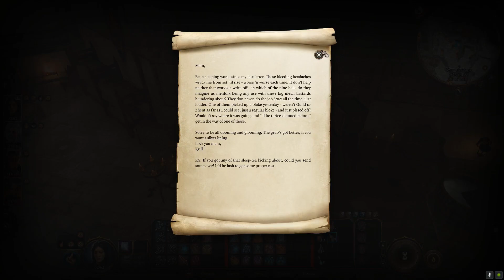Freeing Counsellor Florrick - Playing Baldur's Gate 3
Finding a new-born illithid in Sharess' Caress, then doing a little jailbreaking to get Counsellor Florrick out of harm's way. Oh, and rejecting Halsin's advances. wtf dude.